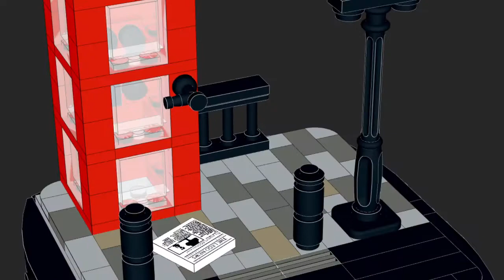Lego Mini London street MOC